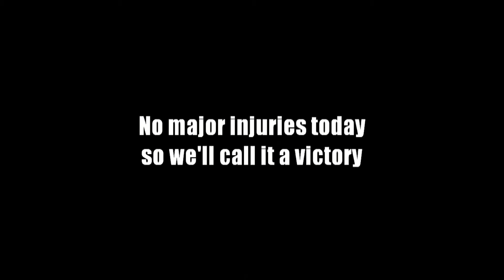Waikele Fire - WOD 4.16.10.mp4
5 rounds for time:
Homemade bulgarian bag rotations, 10/10:
Plank one arm sled pull, alternate arms:
Tornado ball, max reps:
Parallette push ups, 20 reps